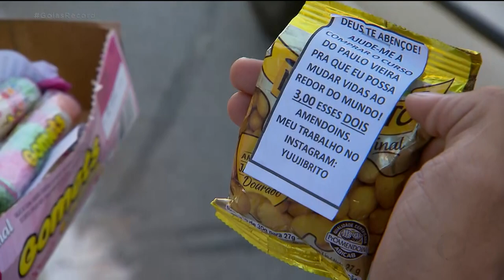GARRA E DETERMINAÇÃO: JOVEM VENDE BALAS NO SINALEIRO PARA PAGAR CURSOS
Um jovem, de 21 anos, vende bala e amendoim, todos os dias, nas ruas de Goiânia pra tentar mudar de vida. E ele escolheu o caminho da educação. Ele quer juntar dinheiro pagar um curso de aperfeiçoamento.